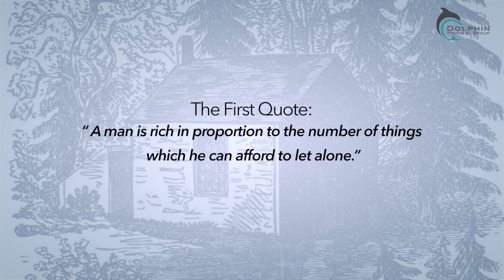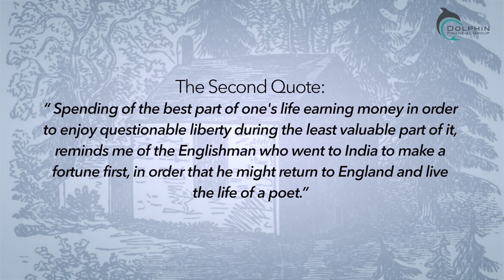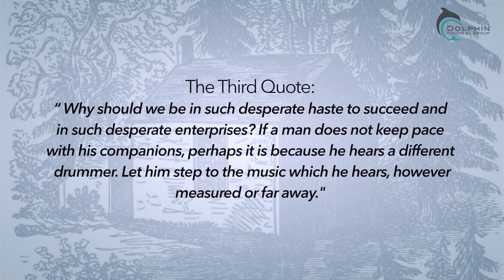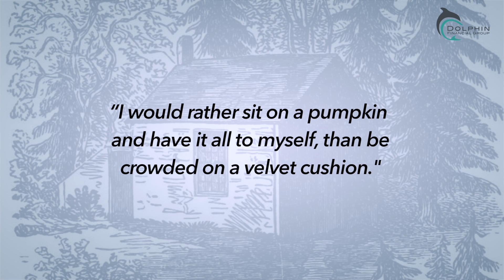A Simple Retirement (Thoreau's Walden)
A discussion of three quotes from Walden, written by Henry David Thoreau and how they relate to retirement planning.

What can we learn from Thoreau about financial matters and retirement planning in general?

The three highlighted quotes:
1.  "A man is rich in proportion to the number of things which he can afford to let alone"

2.  "Spending of the best part of one's life earning money in order to enjoy questionable liberty during the least valuable part of it, reminds me of the Englishman who went to India to make a fortune first, in order that he might return to England and live the life of a poet."

3.  "Why should we be in such desperate haste to succeed and in such desperate enterprises? If a man does not keep pace with his companions, perhaps it is because he hears a different drummer. Let him step to the music which he hears, however measured or far away."

Dolphin Financial Group, Clearwater FL.